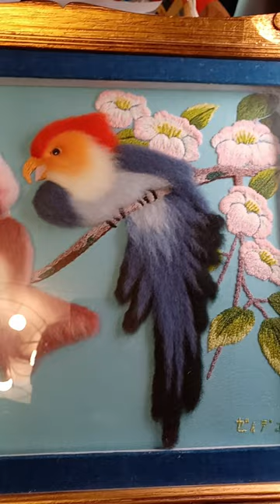Fairy lamps and Chinese embroidery. Same stuff you see on every thrifting channel. 🤷 Just kidding.